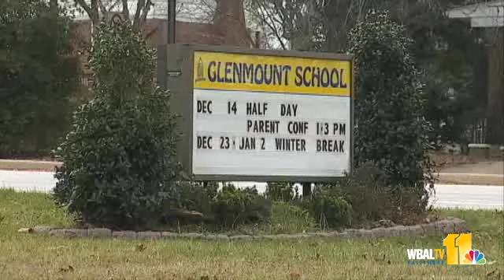Judge Tosses 9 Counts In School Bullying Trial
A bullying case against Baltimore City is now in the hands of a jury. But as WBAL-TV's Barry Simms reports, there was a startling turn of events Wednesday.